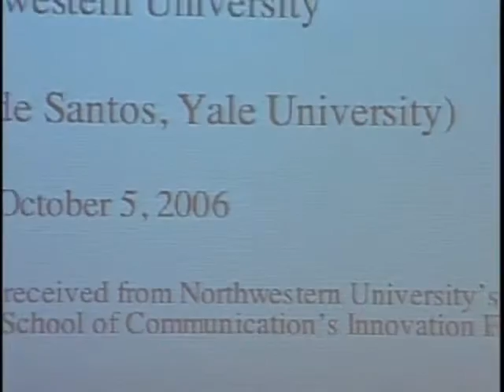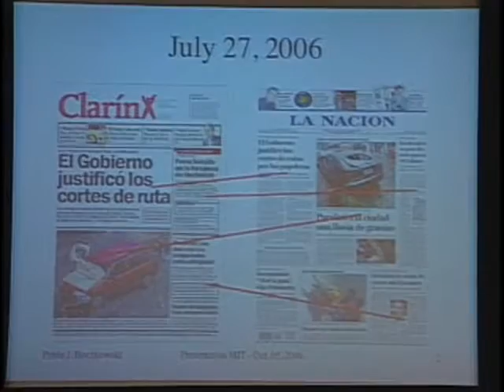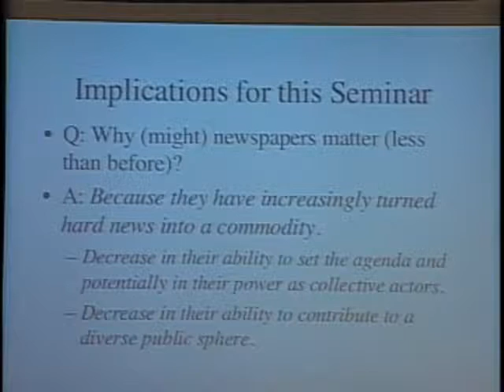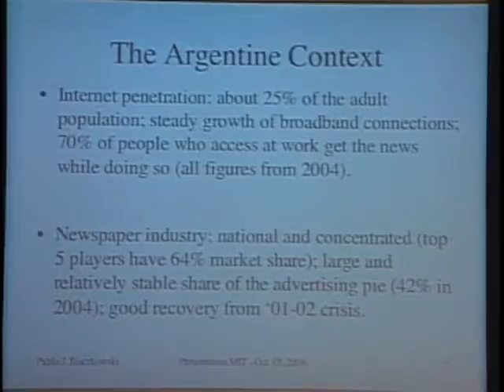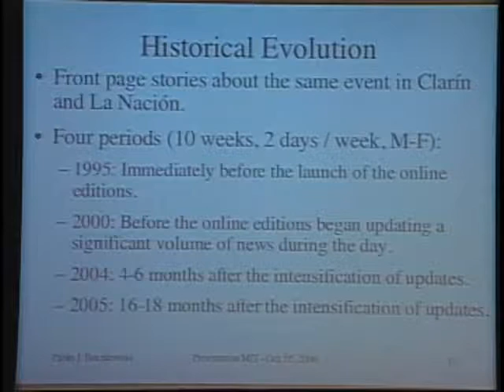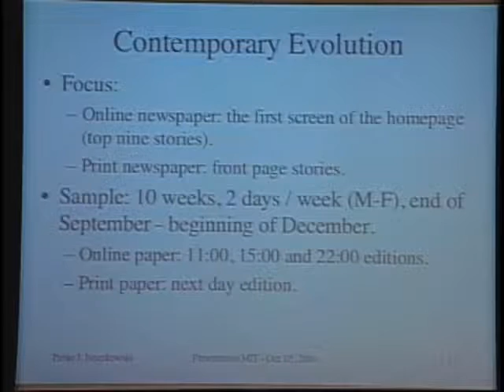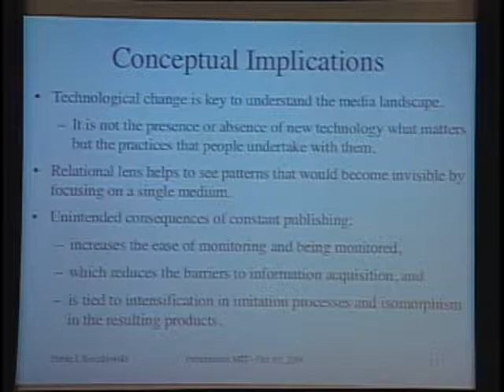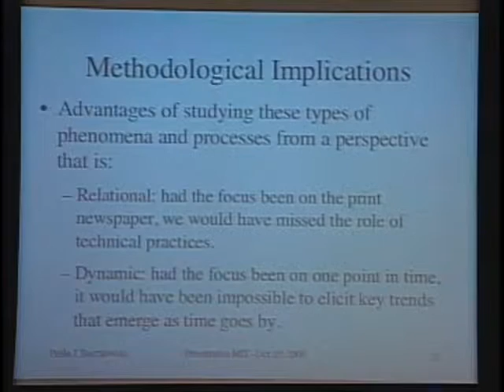Why Newspapers Matter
Working journalists, media critics and digital visionaries discuss the ongoing transformation and apparent decline of American newspapers. Topics addressed included the aging of the newspaper reader, the emergence of citizens' media and the blogosphere, the fate of local news and the local newspaper, and news and information in the networked future.

Speakers at this October, 2006, MIT Communications Forum included Netroots.com founder Jerome Armstrong, "Digitizing the News: Innovation in Online Newspapers" author Pablo Boczkowski, and Project for Excellence in Journalism senior research associate Dante Chinni. MIT Communications Forum director David Thorburn  moderated.